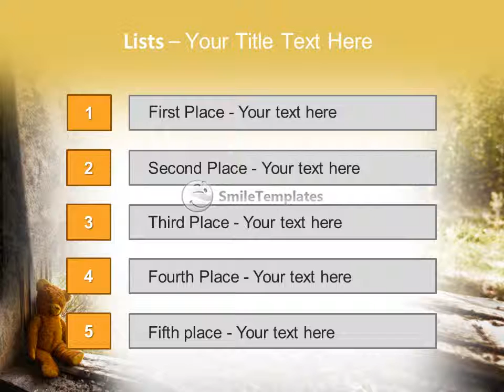Lonely Teddy Bear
To download this template in PowerPoint format (.pptx) please go If you want see some related templates on these theme, please go